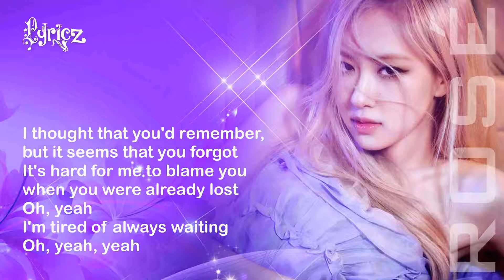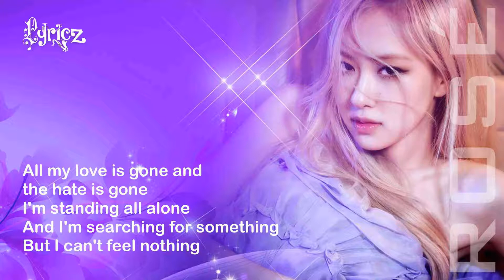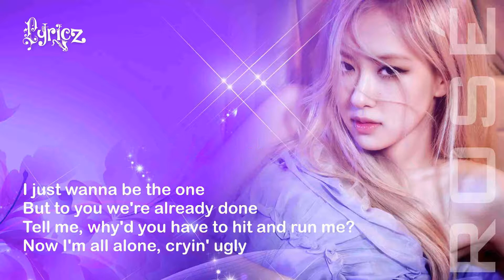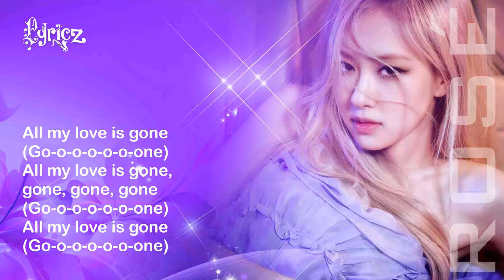ROSÉ 'Gone' Lyrics l Easy Lyrics l Lyricz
• Artist: ROSE (로제)
• Song ♫: Gone
• Album: -R- First Single Album
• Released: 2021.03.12